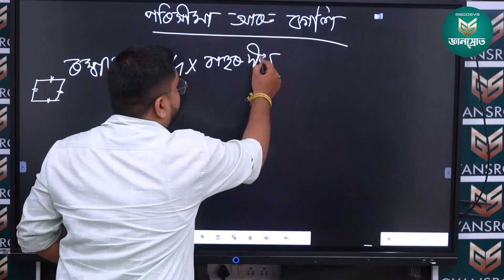Gyansrota Maths Crash Course (Part5) - পৰিসীমা আৰু কালি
স্বাভাৱিক সংখ্যা , বহুপদ, ল.সা.গু, গ.সা.উ (LCM, HCF), ত্ৰিভুজ, চতুৰ্ভুজৰ পিছত এতিয়া আহিল পৰিসীমা আৰু কালি
"Gyansrota Maths Crash Course" - 5
গণিতৰ জ্ঞান উন্নত কৰিবলৈ
জ্ঞানস্ৰোত এ'প ডাউনলোড কৰক
Gyansrota @top fans জ্ঞানস্ৰোত